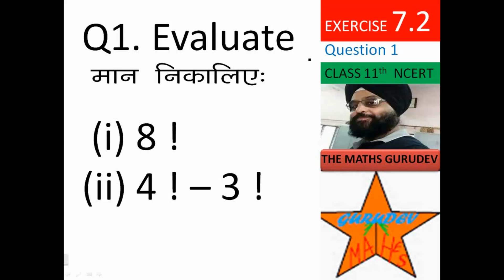Exercise 7.2,Question 1,Class 11,Permutations and Combinations,NCERT solutions by THE MATHS GURUDEV,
EX7.1 Q1 Evaluate (i) 8 ! (ii) 4 ! – 3 !,
Q1 EX7.2 (i) 8 ! का  मान निकालिए (ii) 4 ! – 3 !,
प्र 1 प्रश्नावली 7.2,
THE MATHS GURUDEV, themathsgurudev,